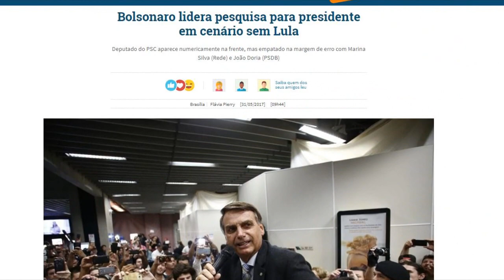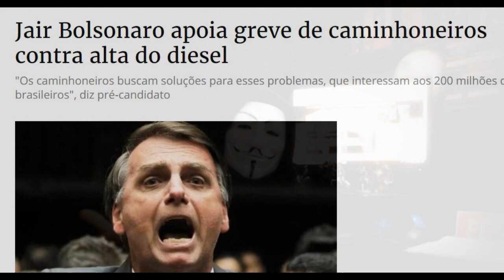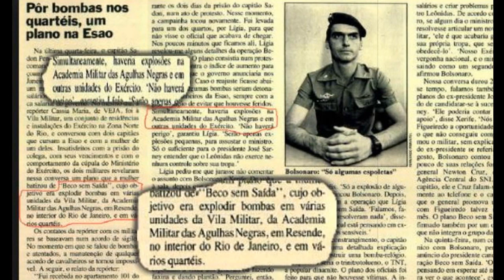Bolsonaro e o Radicais Religiosos que ameaçam o Brasil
Com a extrema direita no poder, pode surgir uma TEOCRACIA no Brasil e essa pode ser a maior AMEAÇA que já enfrentamos.
Radicalismo religioso, Supremacistas, Racistas, Preconceito, Imbecilidade, intolerância, Censura e retrocesso... São apenas alguns dos sintomas de um Estado governado por fundamentos religiosos que desprezam o Estado Laico.